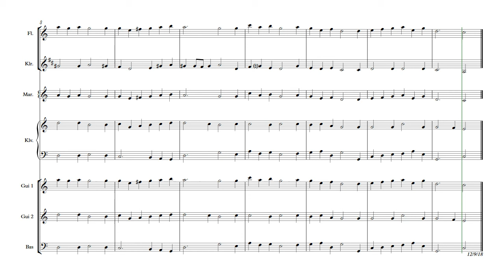Favrskov Unplugged: Du gav mig O Herre (Knud Jeppesen)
Arrangeret af Ebbe Husted Nielsen og Morten Sejersen, 9/18